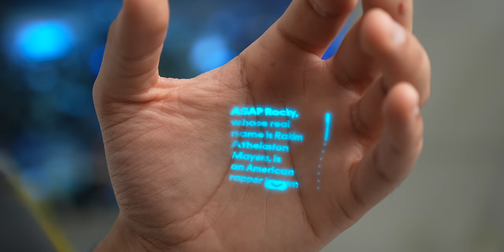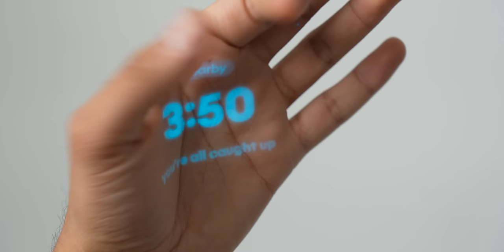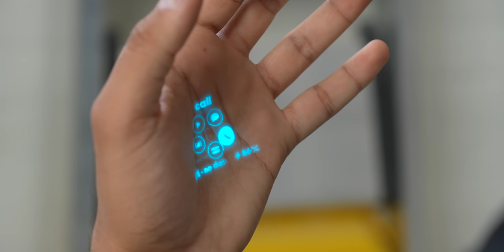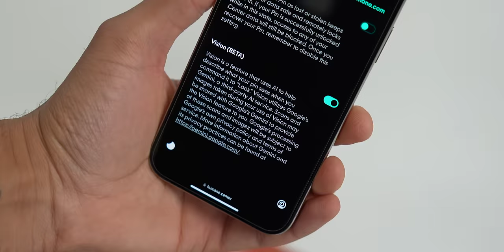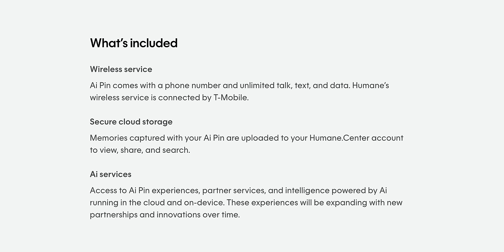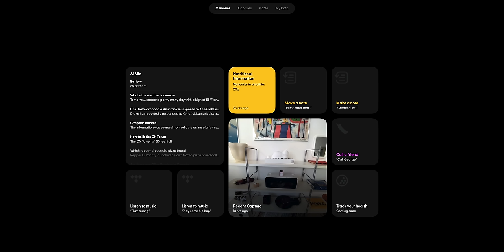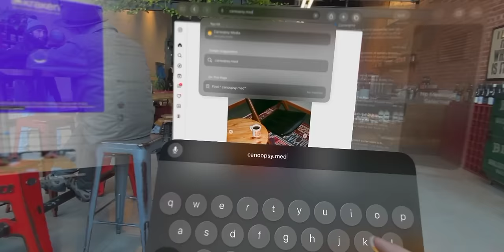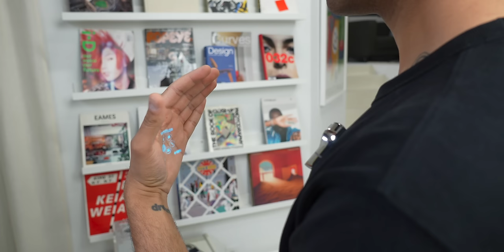Humane Ai Pin - The Truth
My experience with the Humane Ai Pin - one week later.

Intro: 0:00
Design & overview: 1:36
Laser projector 3:27
What it does 4:50
Translate feature 5:34
What it does (continued) 6:38
What it doesn't do 7:45
Testing responses 8:54
Pricing... yikes 11:17
Humane Center 13:23
The next software update 13:40
More problems 14:22
Battery life/charging 14:50
Final thoughts 16:18

Sign up for a free account to listen for yourself

Amazon product list: